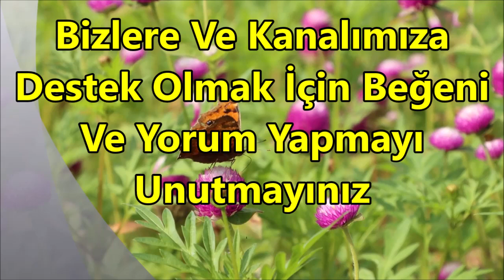En Güzel Yeni İlahiler🌹Karışık İlahiler🌹Bülbül Öter Döne Döne İlahisi🌹Yeni İlahiler🌹İlahi Dinle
En Sevilen İlahiler🌹Karışık Güzel İlahiler🌹Herkesin Dinlediği İlahiler🌹Yeni İlahiler🌹İlahi Dinle
 En Güzel İlahiler🌹Karışık İlahiler 2022🌹Yeni Hüzünlü İlahiler🌹Keyif Veren İlahiler🌹İlahi Dinle

ilahi kervanı,
ilahi dinle,
ilahiler dinle,
yeni ilahiler,
karışık ilahiler,
en sevilen ilahiler,
seçme ilahiler,
2021 ilahileri,
2021 ilahi dinle,
karışık ilahi,
güzel ilahi,
güzel ilahiler,
sevilen ilahiler,
yeni ilahi,
yeni ilahiler 2021,
2021 ilahi,